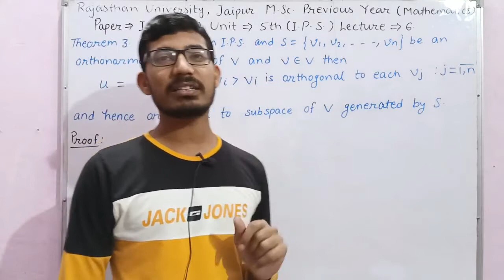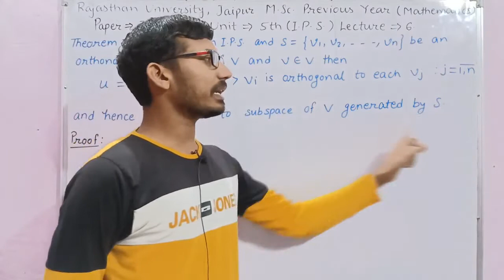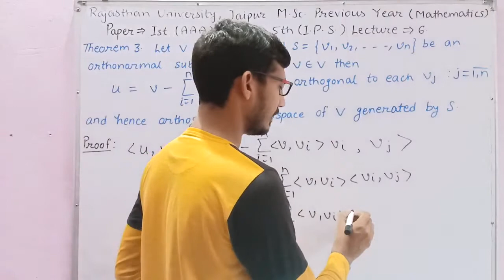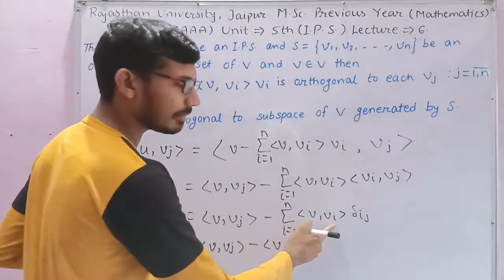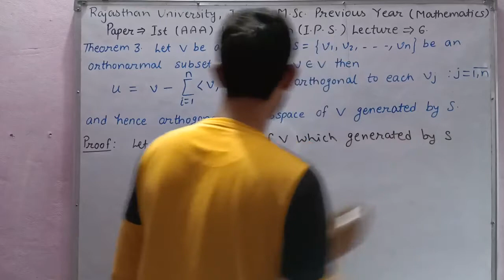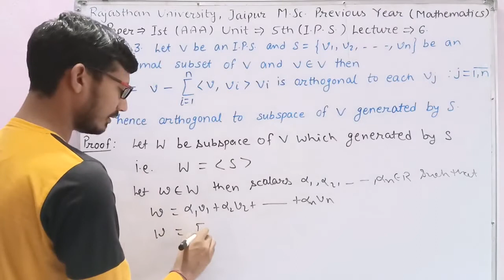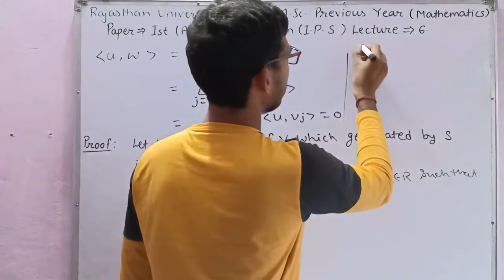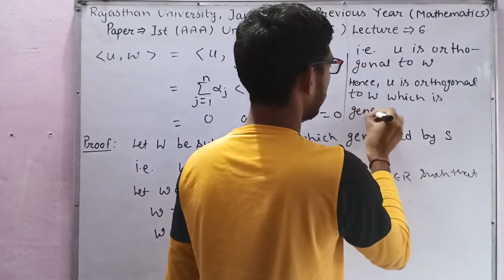Orthonormal Th 3 | Msc maths previous year paper 1 advanced abstract algebra unit 5th inner product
Hello viewers, My self Sachin Cheekna.
Welcome to my you tube channel "Rise Your Mathematics".
Theorem based on inner product space
Theorem based on orthonormal set